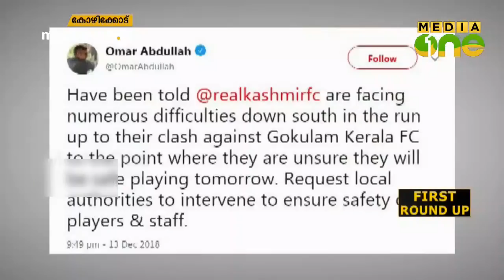ഗോകുലം എഫ്.സിക്കെതിരെ ആരോപണവുമായി റിയല്‍ കാശ്മീര്‍; താരങ്ങളെ കയ്യേറ്റം ചെയ്തതായി പരാതി